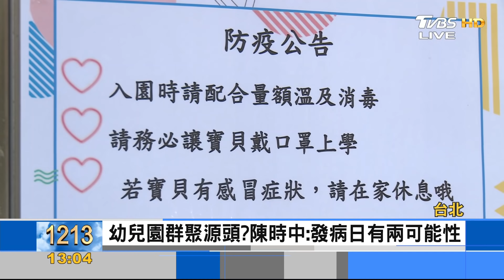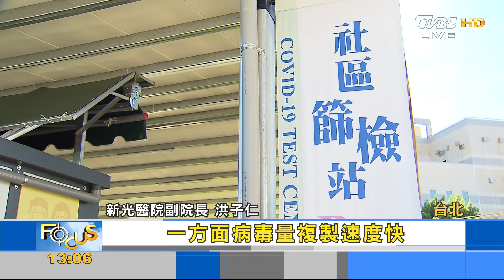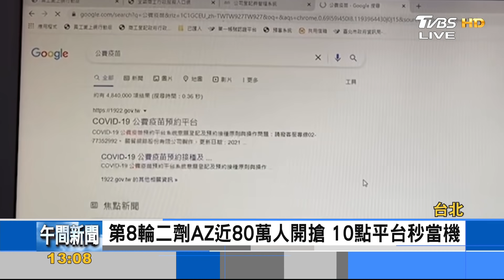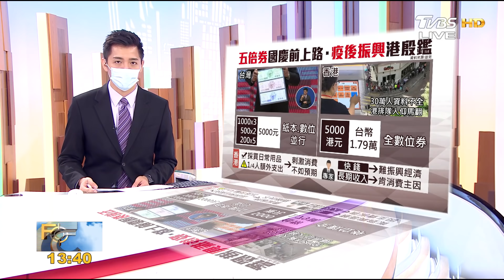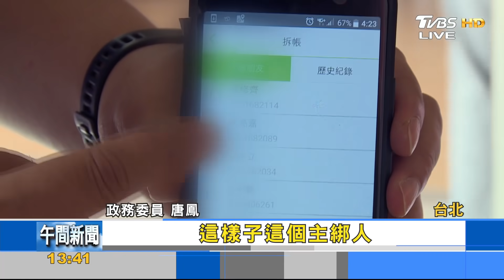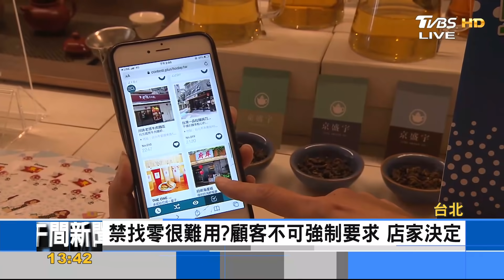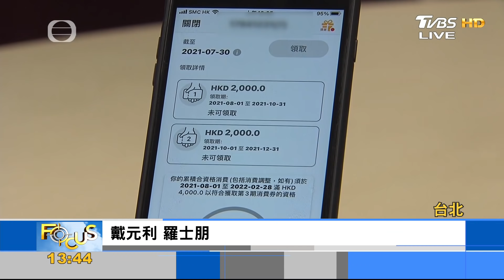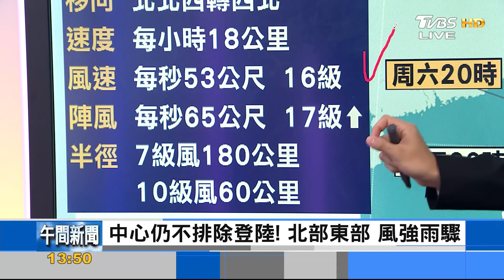【1300完整版】接種催不動?!拜登頒布疫苗強制令 印度防疫漸鬆 十月前恐難輸出疫苗｜彭志宇｜FOCUS午間新聞 20210910